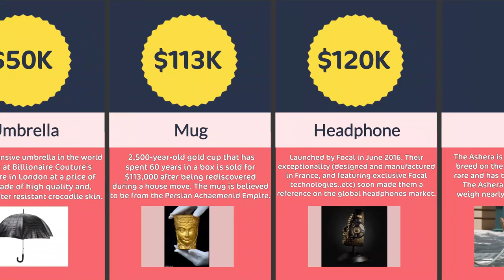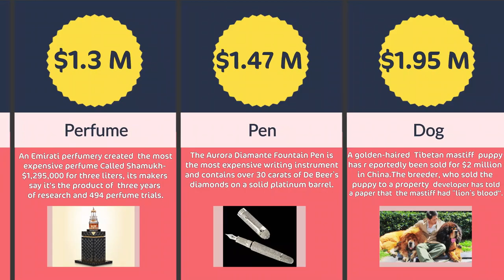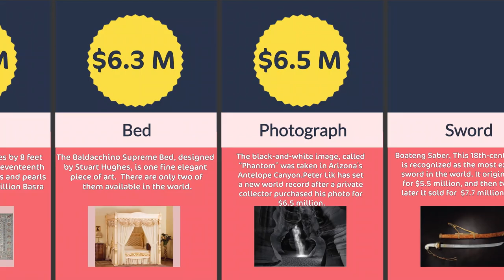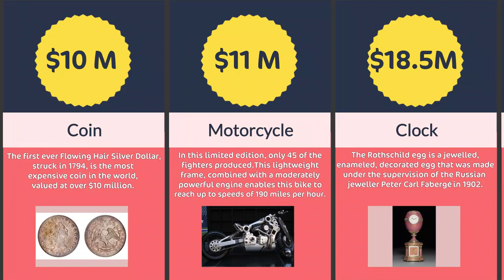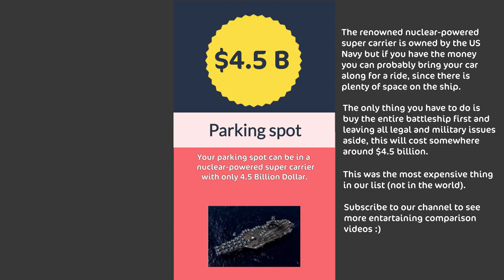Most Expensive Things comparison - Price Comparison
Ever wondered what the most expensive things such as laptop, gem, fruit or even parking spot is?  Watch this comparison video to find out!. We compare the most expensive things in the world. We along with price and type of thing, we also provided where and how these thing were sold or are selling. most of these expensive thing are one of a kind in the world, that is why it's expected to worth such a high price. if you enjoy comparison of most expensive things and peice comparisons, check out other videos from our channel to find similar comparison videos.

Check out other videos from our channel. 3D videos will be coming soon!!.